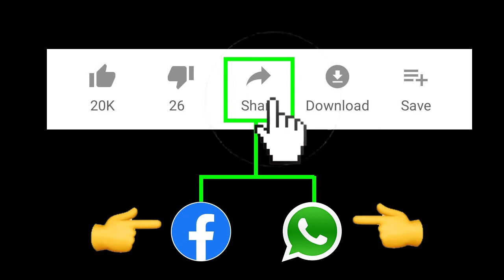Bonda Uma speech today | Chandrababu Live | Telugu desam live | Telugu News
A day after the withdrawal of Singapore consortium from the Amaravati start-up area city project on November 12, finance minister Buggana Rajendranath Reddy made it clear that the government cannot afford to develop the capital city at Amaravati as per the plan envisaged during the TDP regime.

He said it would take several decades to complete the project and the state government had neither time nor resources to take up the project in view of its own priorities of welfare and developmental programmes to be implemented in the entire state.